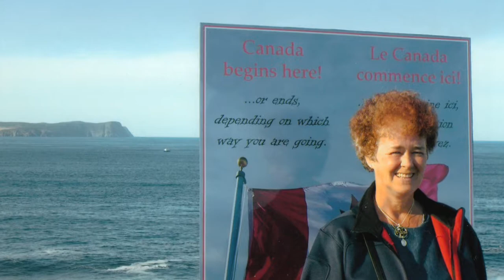Finally I Am Home - Mary's story